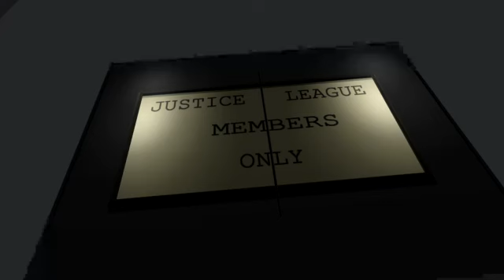Young Justice 2010 Animated Series Sneak Peak trailer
The new cartoon network series starting this year on November 26